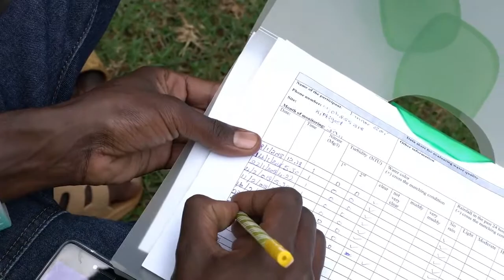Crowdsourced hydrological monitoring in Kenya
How can citizens monitor water their water resources? A brief overview of citizen science based hydrological monitoring in Kenya, conducted by scientists from CIFOR, the University of Gießen, and Lancaster University. The video was shown during the 11th Water Research Horizon Conference 2021 where Dr. Suzanne Jacobs and Dr. Björn Weeser received the €50,000 Water Monitoring Award from the Dr. Erich Ritter Foundation and the Water Science Alliance for their work in Kenya.

This video „Crowdsourced hydrological Monitoring in Kenya“ is a derivative of “The role of citizen science in monitoring water towers in Kenya: Opinions and testimonials” [1] and “The role of citizen science in monitoring water towers in Kenya: A technical overview” [2] by the Center for International Forestry Research (CIFOR) [3], used under CC BY.